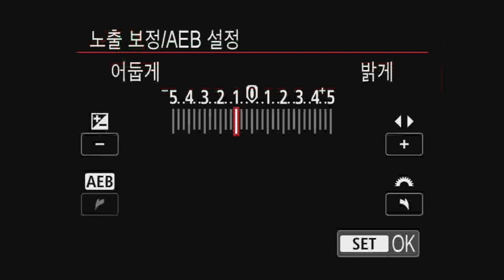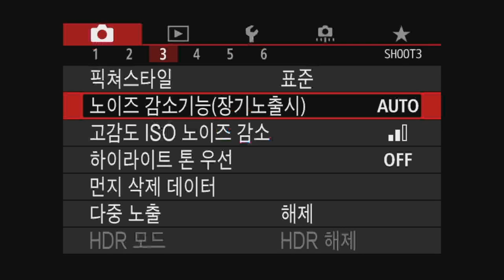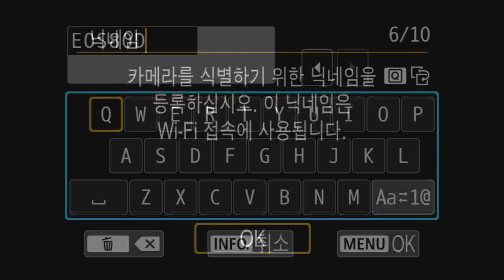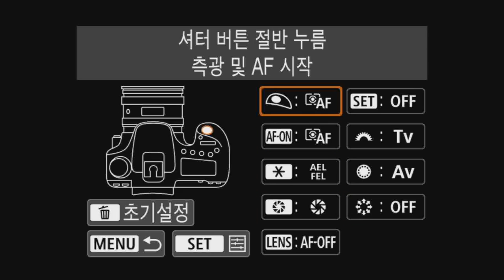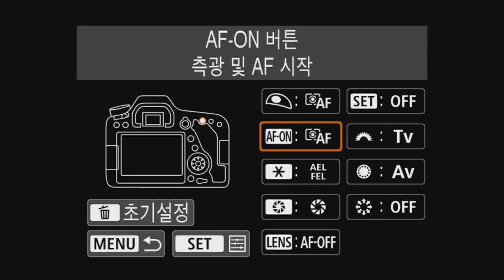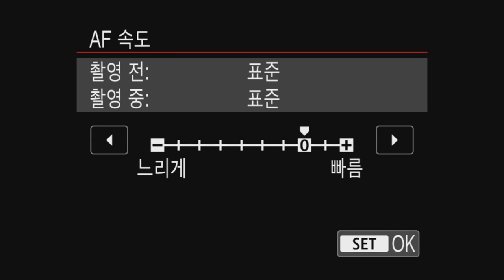Canon EOS 80D Menu